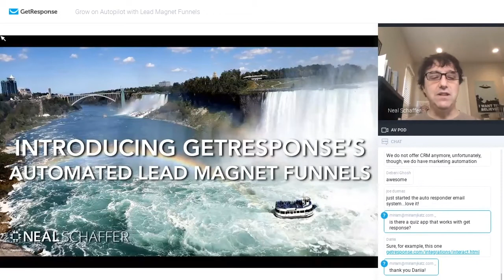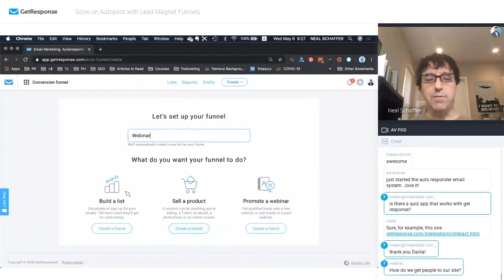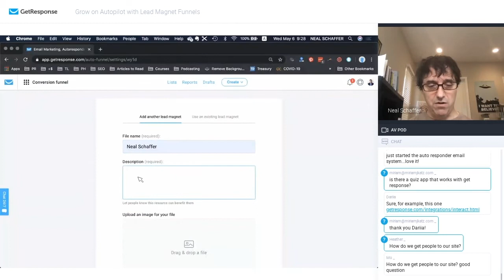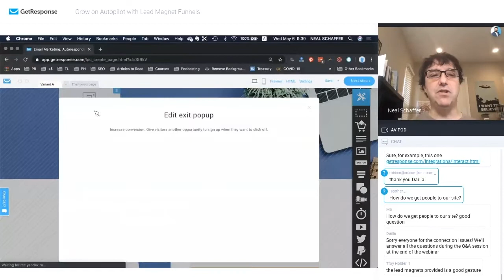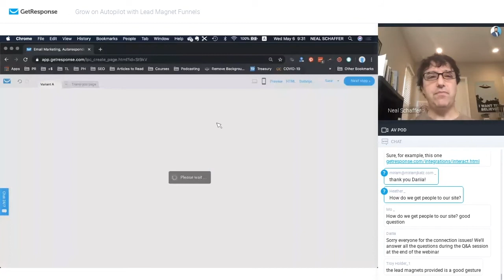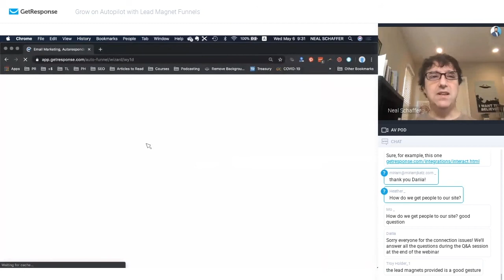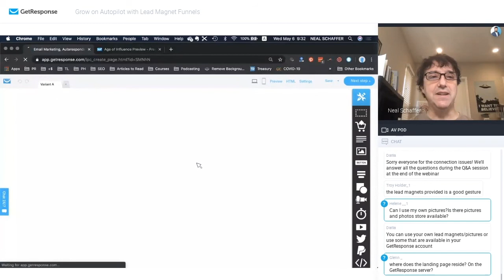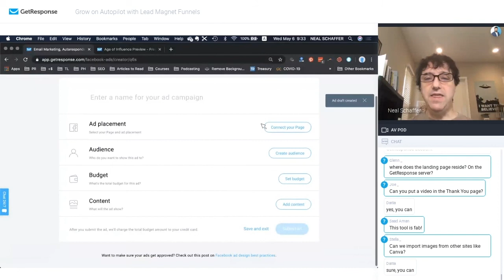How to Build a Lead Magnet Funnel Fast With GetResponse Automated Lead Magnet Funnel | Neal Schaffer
In marketing, a funnel is a great way to break down a customer’s journey from the initial stage when he/she learns about your business, all the way to the purchasing stage or the final stage. One example of a marketing funnel is the lead magnet funnel.

A lead magnet funnel connects the tools and necessary steps that turn manual list-building tactics into automated high-converting lead generation campaigns. It is a great way to promote your lead magnets.

In this video, Neal Schaffer walks you through the process of how to build a lead magnet funnel in a fast and easy way using the GetResponse Automated Lead Magnet Funnel. He shows you how customizable the platform is and how easy it is to create a lead magnet funnel with a few pre-made templates you can choose from.

0:00 Intro
2:25 Create a Lead Magnet Funnel Demo
7:56 Create Ads with GetResponse

Neal Schaffer is a recognized leader in helping businesses Maximize Your Social as a global keynote speaker, university educator, social media agency owner, author, and social media strategy consultant.

GetResponse’s Automated Lead Magnet Funnel is a better way to generate leads for your business. It is an automated, scalable lead generation campaign that is built by marketers just for marketers.

GetResponse is an all-in-one marketing platform with integrated features you need to run your online campaigns. Features email marketing, landing pages, marketing automation, webinars, paid ads, and prebuilt conversion funnels to help you grow your audience, engage with your customers, sell your knowledge, and boost online sales.

GetResponse | All-in-one Online Marketing Platform to Grow Your Business
💰 Conversion Funnel
✉️ Email Marketing
🤖 Marketing Automation
🌐 Landing Pages
📹 Webinars
🔔 Facebook ads